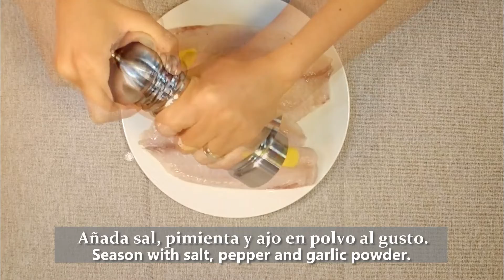Filete de pescado al limón y jengibre │How to make tilapia with lime and ginger │Sandy´s InterRecipe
Esta receta nace de la creatividad culinaria de mi esposo, por lo que el mérito es todo suyo.
Recomendación; no lo dejes marinando más de una hora ya que puede romperse al momento de girarlo o servirlo.
El platillo lo acompañe con unos pimientos con cebolla (espera la receta, pronto la subiremos) también puedes servirlo con verduras al vapor o a la mantequilla.
¡Prepáralo pronto, te encantará!
Hasta el próximo vídeo, un abrazo bien fuerte.

NOTA: Gracias mi amor por todo tu apoyo. TAM

y activa las notificaciones para enterarte cuando subamos vídeos nuevos!

TRADUCCIÓN REALIZADA POR RAMON GORDON
Aprende inglés sin estrés y aprende la forma real de hablar.

Hi, everyone!!

This recipe is born from the culinary creativity of my husband, so the merit is all yours.
Recommendation; do not leave it marinating for more than one hour as it may break when turning or serving it.
The dish accompanies it with some bell peppers and onion (wait for the recipe, we will soon upload it) you can also serve it with steamed vegetables.
Make it soon, you will love it!
Until the next video, a very strong hug.

NOTE: Thank you honey for all your support. I LOVE YOU

and activate notifications to find out when we upload new videos!!

workshops - online - webinars - support